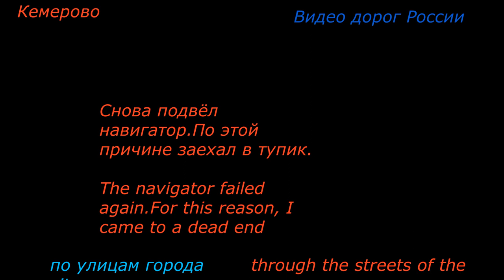Кемерово Серия 477 Владивосток Крым